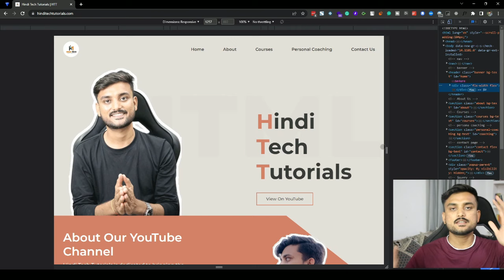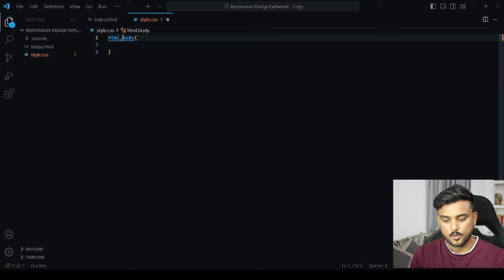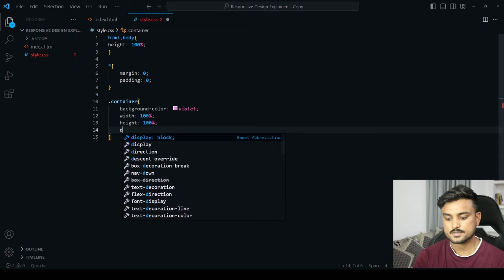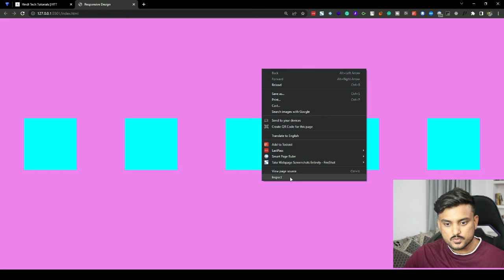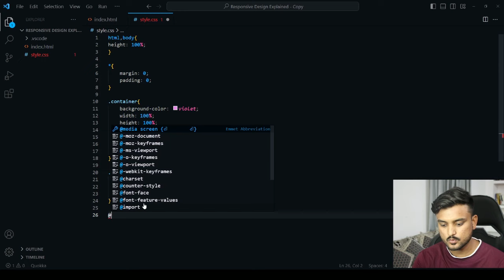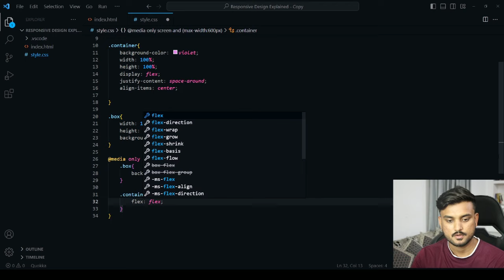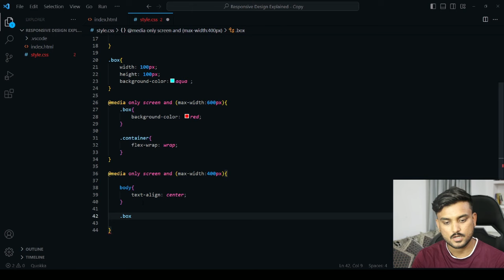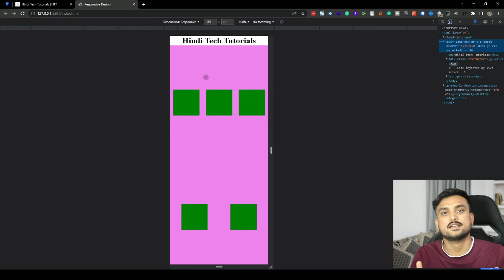Responsive Website Design Explained With Practical Example - Hindi